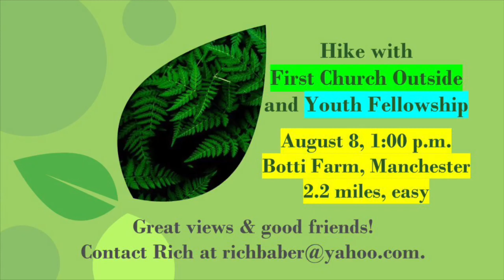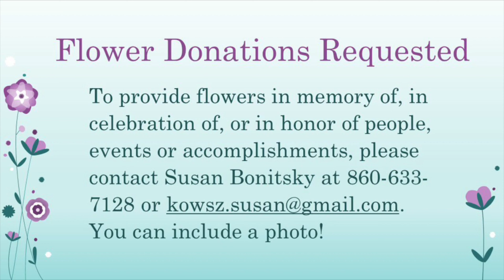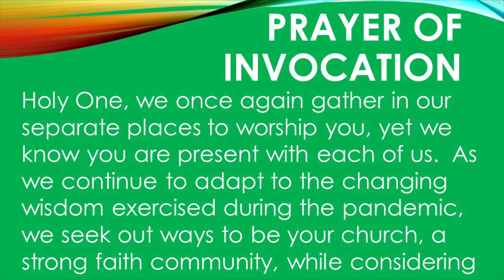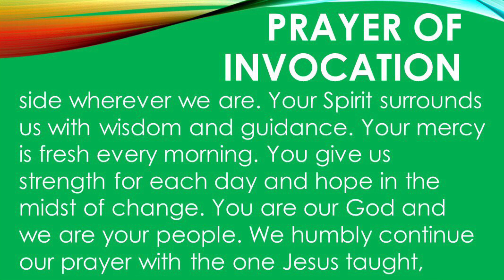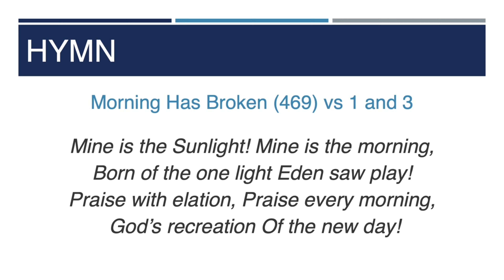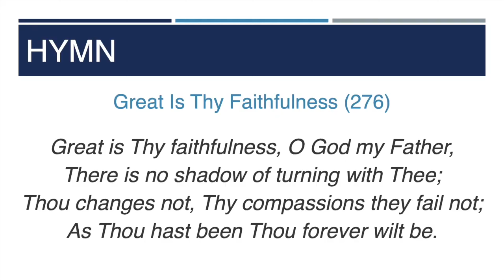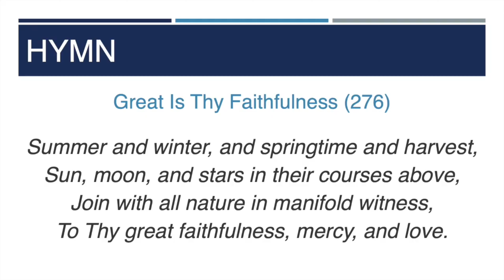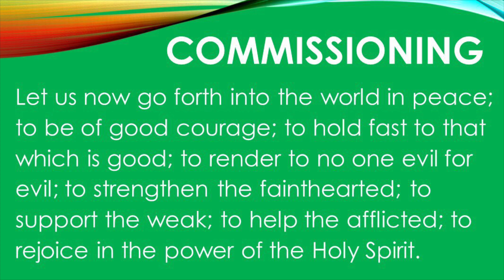August 8 2021 Worship Service